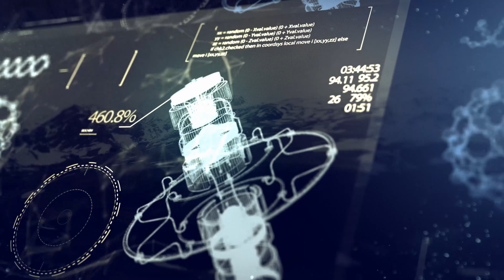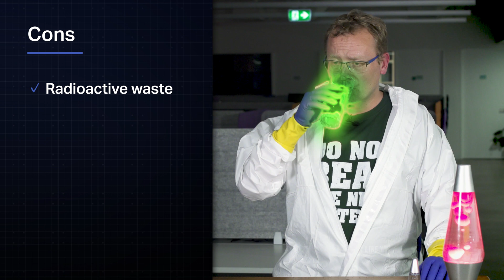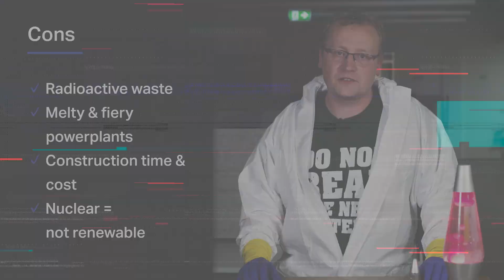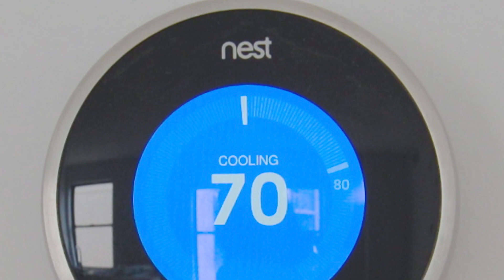Future of Tech: Energy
Join us on a journey where we witness the progressions of energy, from oil and coal-powered energy to nuclear and renewable energy. More importantly, how the future of technology is being influenced by cloud technology and big data.

0:00 - Introduction
0:50 - Understanding energy usage language
2:46 - Energy production today
3:44 - Catalysts in changing our energy
4:58 - Nuclear energy
7:20 - Renewable energy
9:50 - Big Data in energy
11:28 - Energy of Things (EoT)
13:33 - Energy as a Service (EaaS)